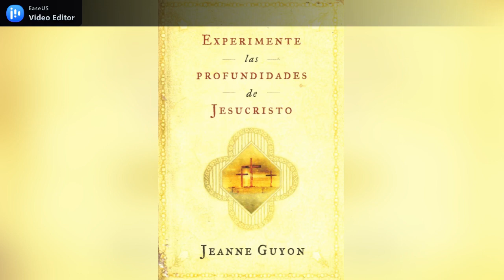Experimente las profundidades de Jesucristo cap 10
La vida puertas adentro